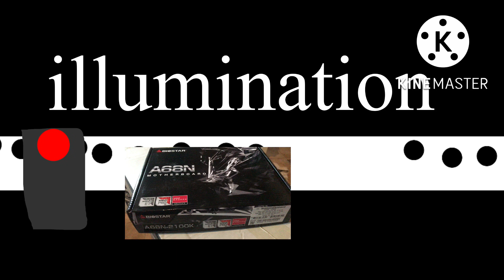Universal illumination logo 2022